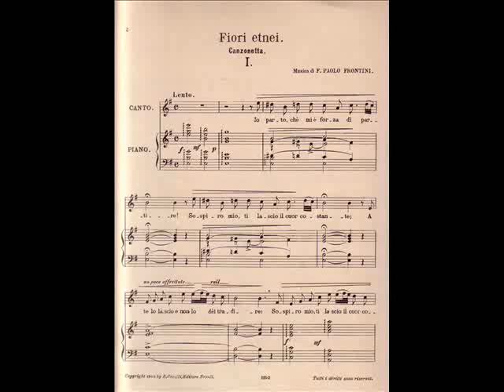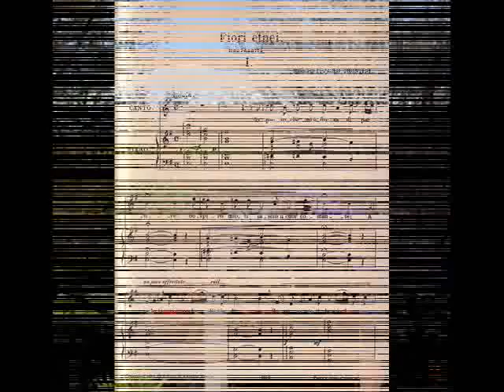Fiori etnei - Dai Canti Siciliani di Francesco Paolo Frontini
ed. Società Musicale Napolitana, primi novecento.
 Canzonetta n.1
Io parto, chè mi è forza di partire!
Sospiro mio, ti lascio il cuor costante;
A te lo lascio e non lo dèi tradire:
Deh non cangiarlo per un nuovo amante.
Sempre, a la notte, mi vedrai venire,
Ti starò come l'ombra tua dinante:
Se passa il vento, sono i sospir'miei,
Son le lagrime mie l'acqua che bèi.

II.
Io non riposo più, piango e sospiro
La notte, e volgon senza sonno l'ore,
E l'immagine tua candida io miro
Mentre scorre la notte e vien l'albore.
Per te non posso un'ora riposare.
Non ha più pace quest'afflitto core;
Oh,allor soltanto, te potrò lasciare
Quando la vita cede al mio dolore.
(Dai Canti Siciliani)